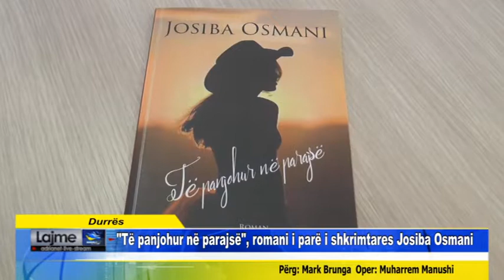Durrës "Të panjohur në parajsë", romani i parë i shkrimtares Josiba Osmani